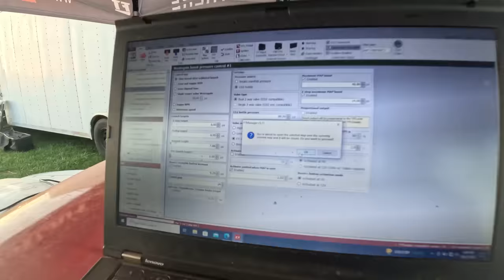The Purge No Prep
Made our way to Wagler Motorsports Park for Jeff Thomas's newest edition to his many races, The Purge! This was a first time for us at this track and as usual it didn't disappoint. While the car count may have been down the quality of cars was insane! We doubled entered and made our way to the finals of each! This procharger has been such a game changer! Slowly chipping away at the new program!